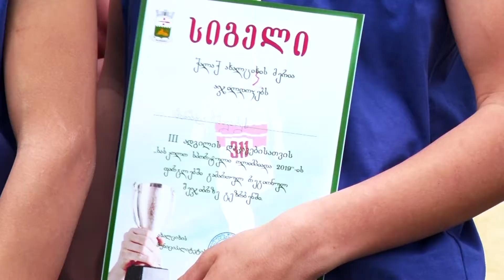სასკოლო სპორტული ოლიმპიადა 2019 წლის გამარჯვებული ახალციხე გახდა.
დღეს, მიხეილ იაძის სახელობის, ახალციხის ცენტრალურ სტადიონზე გეზრბენში რეგიონული ჩემპიონატი ჩატარდა, სადაც გოგონათა და ვაჟთა სამ-სამი გუნდი მონაწილეობდა.
გოგონებში მეორე ადგილზე ასპინძის, ხოლო ვაჟებში ბორჯომის გუნდი გავიდა.
რეგიონული შეჯიბრში გამარჯვებული მონაწილეობას ზონალურ თამაშში მიიღებს, გამარჯვების შემთხვევაში კი საქართველოს პირველობაზე იბრძოლებს და სლოვაკეთში გაემგზავრება.
სპორტის საერთაშორისო დღესთან დაკავშირებით, თეთრი ბარათები სახელწოდებით WhiteCards მონაწილეებს გადასცეს, გამარჯვებულები კი სიმბოლური სიგელებით დაჯილდოვეს.